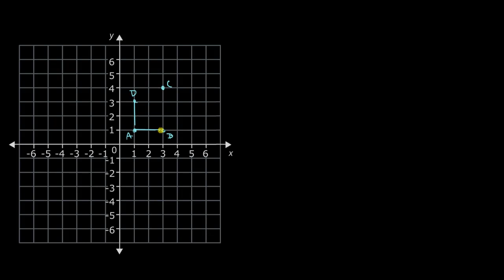Transformação de polígonos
Aprenda a representar um polígono no plano cartesiano e veja o que acontece com ele quando multiplicamos as coordenadas de seus vértices por números inteiros.